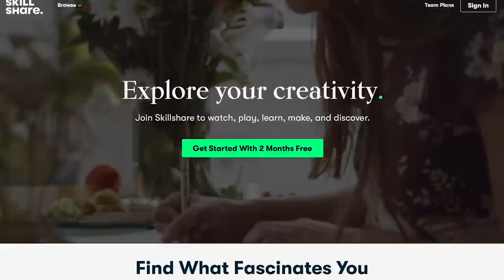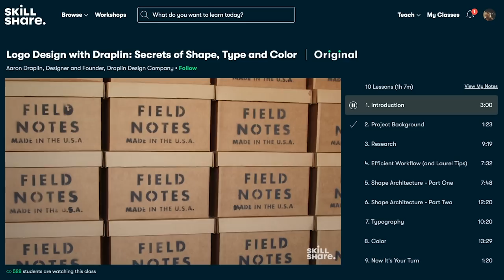📷Las MEJORES CÁMARAS PROFESIONALES para PRINCIPIANTES del 2021🔥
Las primeras 1000 personas que utilicen el enlace obtendrán una prueba gratuita de la membresía premium de Skillshare
Cámaras que salen en este video
Canon M50
Canon T8i
Canon SL3
Canon 90D
Sony a6100
Sony a6400
Nikon D3500
Nikon Z50

Mi equipo para Fotografía y Video

Camaras 📷
Sony a7III
Lumix G7
GoPro Hero 7 Black

Lentes 🔍
Sigma Art 24mm 1.4 Sony E
Simga Art 50mm 1.4
Lumix 25mm 1.7

Audio 🎧
Blue Yeti
Rode Videomic
Sony CS3
Eris PreSonus 3.5BT
AKG K52 Headphones
Comica Traxshot

Accesorios 💣
iPhone 11
DJI OM4
DJI Ronin S2
Filtro UV K&F
PolarPro ND Filter
SD SanDisk Extreme PRO
Moza AirCross 2 (EN VENTA, ESCRIBEME AL CORREO 🤑)
JBL Chargue 4
Vaso en forma de lente ☕😛
Wacom Intous Photo

Equipo de Computo 🖥
Monitor LG 29WN600-W UltraWide
Teclado Logitech G613 Gamin
Mouse Logitech MX Ergo
Torre Thermaltake V250
Luces LED para monitor
ASUS GeForce GTX 1060 6GB
Samsung 860 EVO 500GB
RAM EVO Potenza 32GB AMD DDR4
Disco Extraíble ADATA HD710 Pro 2TB

Samsung Galaxy Tab S7
Sony a6400
Sigma 35mm 1.4

Usa mi hashtag en tus fotos: ►johnsph